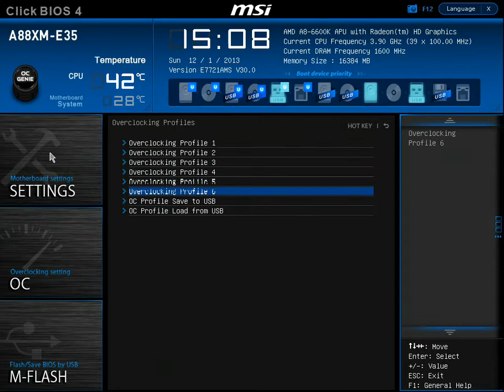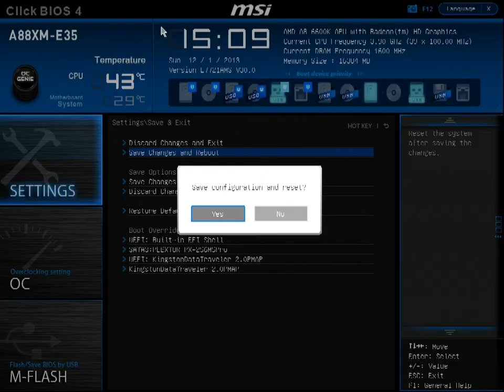BIOS52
MSI A88XM-E35 BIOS